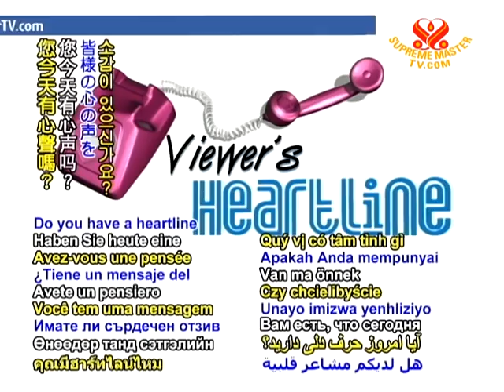Heartline - 25 Dec 2011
And now for our viewer's heartline on "Japanese Soba Noodles: Tradition and Delight of the Buckwheat Noodles" on Vegetarianism: The Noble Way of Living. This program can also be accessed in our online archives.

Japanese noodles are delicious. This is very nicely presented and is easy to follow. When I go back to Japan I hope to surprise my Japanese friends with my newly developed culinary skills. Hopefully it'll be a pleasant surprise to their taste buds.
Bud from Australia

Kind Bud,
It's great to hear from you. Good luck with your fun and delectable preparation of healthful vegan Japanese cuisine. May Heaven's munificent grace be with you and all the peace-loving people of Australia and Japan.

Do you have a heartline today? We very much appreciate to hear your heartlines and stories from your area.